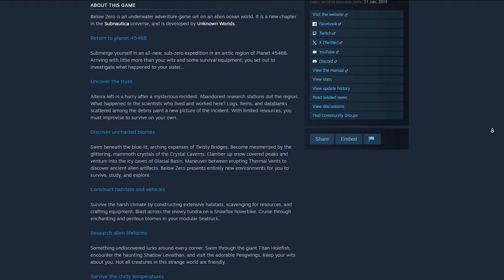Kembali Lagi ke Planet 4546B! - Subnautica Below Zero〔1〕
Cerita di planet 4546B berlanjut guys!